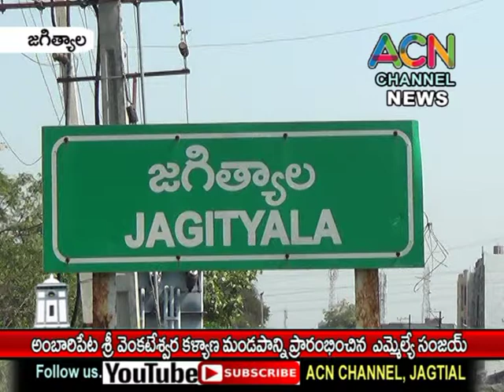జగిత్యాల మం. అంబారిపేట శ్రీ వెంకటేశ్వరస్వామి కళ్యాణ మండపాన్ని ప్రారంభించిన ఎమ్మెల్యే సంజయ్